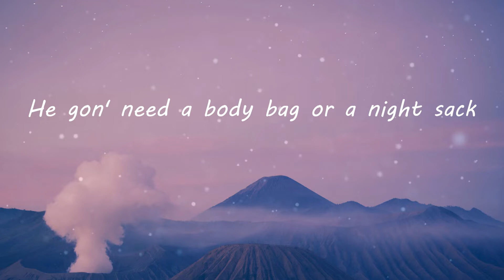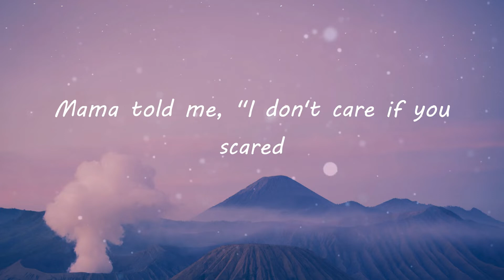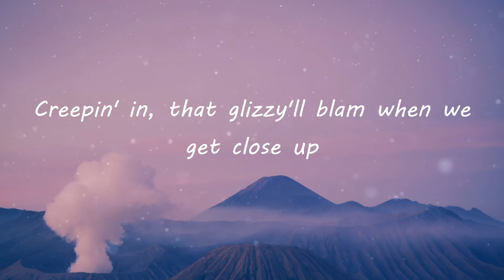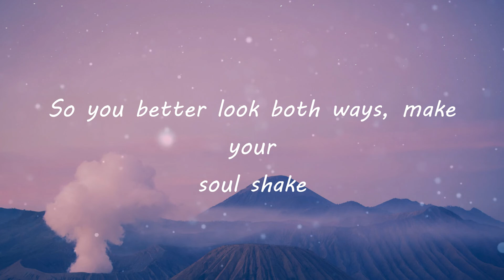Polo G - Bad Man (Smooth Criminal) (Lyric Video) | TikTok Songs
Polo G - Bad Man (Smooth Criminal) (Lyric Video) | When you ridin', better keep a .40 cal' by the seat
Bad Man (Smooth Criminal) (Lyrics) - Polo G

Bad Man Lyrics:
Lil Capalot, bitch, ha
Smooth criminal, Mike Jack
And I still like to tote a .45 like Mike back
Pull that TEC out just to make a statement
He gon' need a body bag or a night sack
He a bitch, he'll fold under pressure
I can tell from his posture, man, he ain't really like that
Mama told me, "I don't care if you scared
Go in for the kill, if they try, you better fight back"
We'll beat his ass if he tryna throw the folks up
What's all that shit you was sayin' like you was so tough?
They gon' have to carry your mans if he approach us
Creepin' in, that glizzy'll blam when we get close up
Rich-ass gangster, my gun match the color of my car
Any sudden movement and this bitch go, "Fah, fah"
Bet I have 'em huggin' Allah
I'm the G.O.A.T., I'm a thug, I'm a star
Youngins tryna clear a crowd with the heat
When you ridin', better keep a .40 cal' by the seat
He was bangin' wrong 'til they found him deceased
It's a whole lot of evil roamin' 'round in the streets, uh
So you better look both ways, make your soul shake
Demons standin' in the doorway
Tell me, Annie, are you okay? Screamin' out "No way"
Tell me, Annie, are you okay?
Still on that bullshit, MJ
Really one of the hottest, and I never dropped a mixtape
All my life I had to risk-take
But if they come and try me, .40 kickin' 'til my wrist break
Let anybody in this bitch play
I'ma have my C's leave his ass in the ground with the stiff face
Where I'm from, all the killers turn hood legend
And they known through them blocks like Dikembe
Totin' on something bigger than The Great Khali
Thirty shots'll knock 'em down like Muhammad Ali
Do the race, scratch off in a Trackhawk Jeep
Catch him lackin', then it's R.I.P., bitch